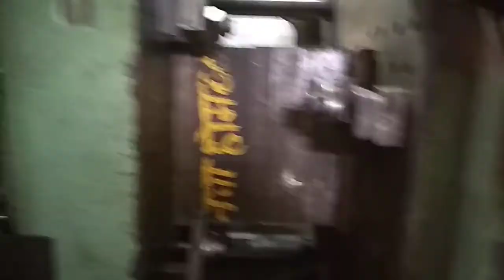soundsystem Home theater making in abs injections moulding